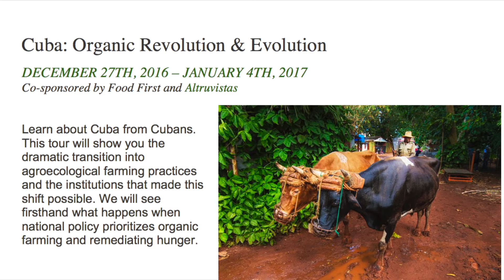Can tourism benefit Food Sovereignty?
Can tourism benefit Food Sovereignty? To what extent does a Food Sovereignty Tour (FST) differ from standard tourism? What are the main objectives and benefits of the FST? These are the questions that led to the 9th 2016 Food First panel, in La Peña Cultural Center, on Wednesday, September, 21rst.